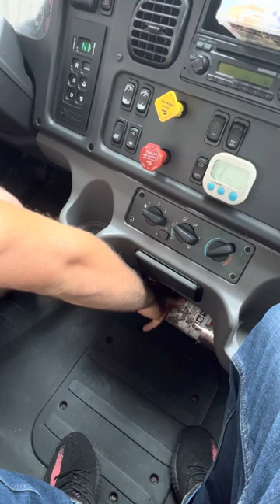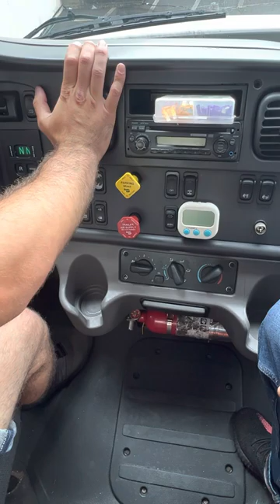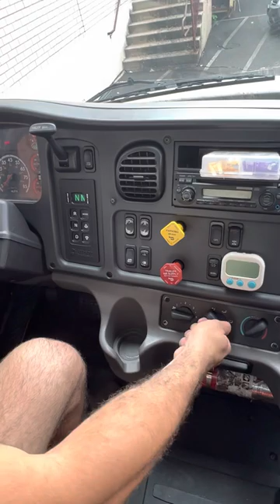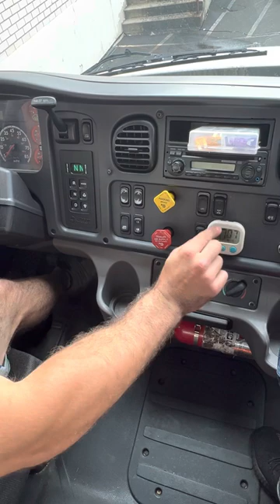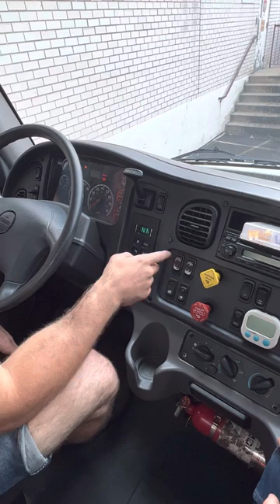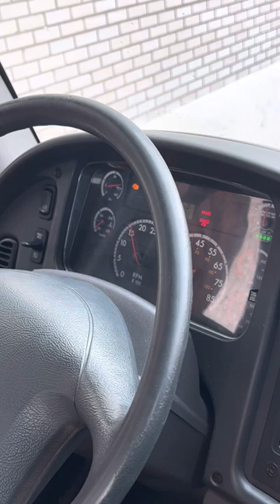CDL Class A In can inspection and Air brakes (simplified and translated in Georgian)2023 PA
CDL Class A Inside Canine inspection and Air brake’s Pennsylvania 2023